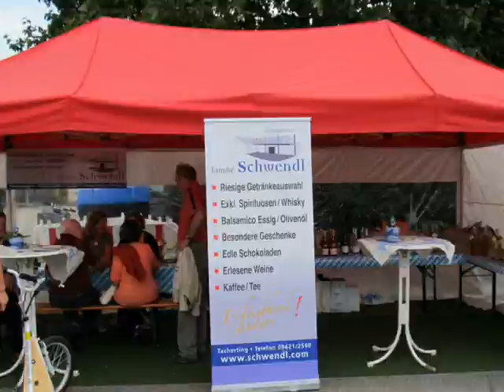Trailer von " 40 Jahre Gemeinde Tacherting - Gebietsreform ".wmv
40 Jahre Gemeinde Tacherting - Gebietsreform